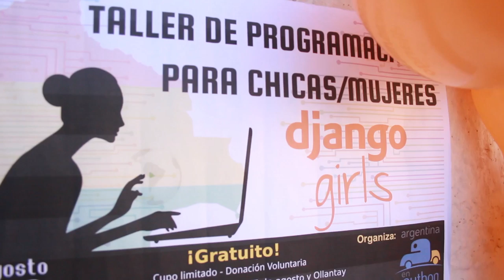La Internet se escribe en femenino - Django Girls en Cochabamba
Django Girls propone un taller intensivo de un día para mujeres, en el que ellas aprenderán programación desde lo básico para crear una página web.

Taller realizado en mARTadero, el 22 de agosto de 2015.

En colaboración entre Argentina en Python, Hacklab Cochabamba y Proyecto mARTadero.